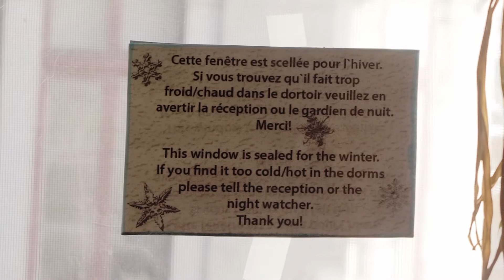VLOG 02 First day in Montreal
I landed in the evening of the 4th february, and got up the next morning and went on a small walk trough Montréal. These are my Impressions.